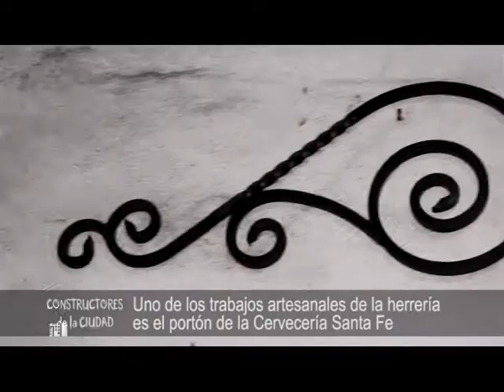Herrería artesanal San Ignacio. Parte II.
El lunes 23 de septiembre, en "Constructores de la Ciudad", dialogamos con Juan Ignacio Gasparotti, de Herrería San Ignacio.
La herrería artesanal demanda muchas horas de trabajo para perfeccionar detalles, obteniendo de ese modo producciones en las que resaltan la belleza y la calidad.
La Herrería San Ignacio hace 15 años viene destacándose en nuestra ciudad por sus trabajos artesanales. El forjado en frío es una de las técnicas innovadoras de esta pyme local.
Uno de los trabajos artesanales de la herrería es el portón de la Cervecería Santa Fe. La forjadora en frío reemplazó la tarea que realizaba la fragua.
¿Quiénes son "Constructores de la Ciudad"? ¿Los arquitectos, los albañiles, los empresarios, los dirigentes políticos, sociales o gremiales, los periodistas, los deportistas...? Constructores de la Ciudad somos todos, los de a pie, los de a bici, los en auto... saberlo, conocerlo y comprenderlo, hace que aprendamos a querernos más como conjunto, como ciudad de la que somos, no sólo parte, sino hacedores.